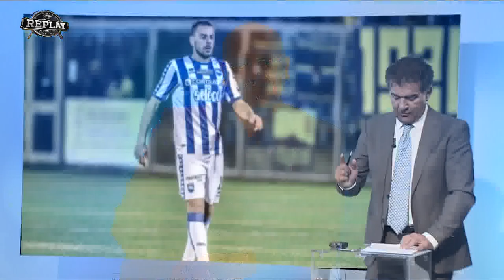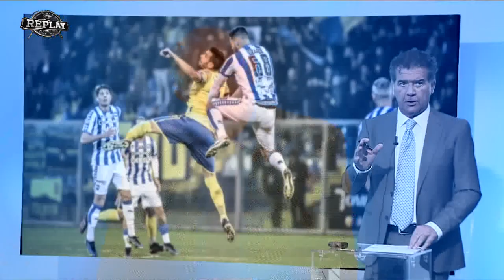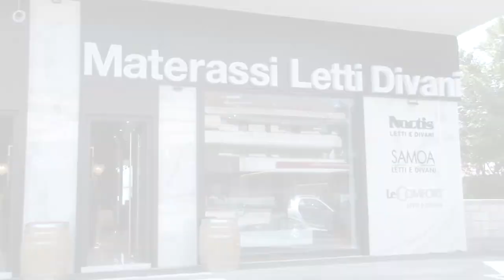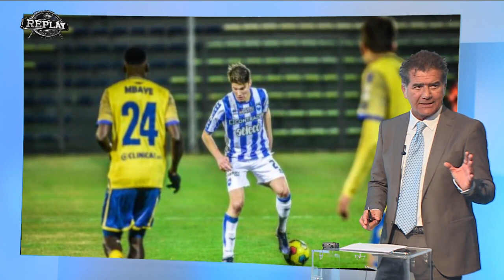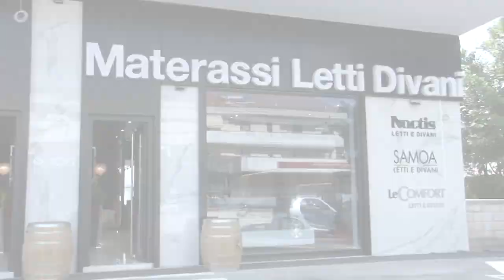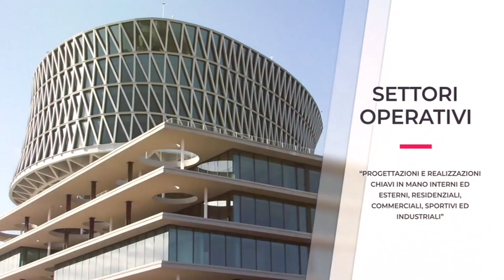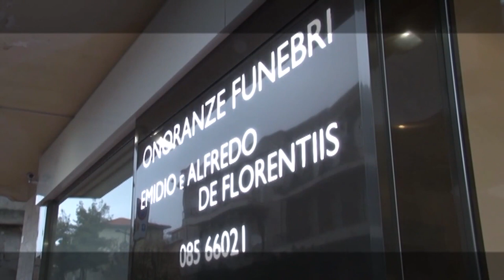Replay 22^ puntata del 21 febbraio 2022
Ospiti della ventiduesima puntata stagionale di Replay di Enrico Rocchi sono: l'assessore del Comune di Pescara Luigi Albore Mascia, i giornalisti Antonio De Leonardis, Francesco Di Francesco e Luca Pennese e l'opinionista Riccardo Clinco. Fari puntati sulla brutta prova di Fermo, sul gol annullato a Ferrari e sulle scelte e sulle dichiarazioni dell'allenatore Gaetano Auteri. In collegamento il responsabile dell'ufficio stampa del Pescara Massimo Mucciante per parlare dell'intervista effettuata al centrocampista della nazionale azzurra e del Psg, l'ex biancazzurro Marco Verratti